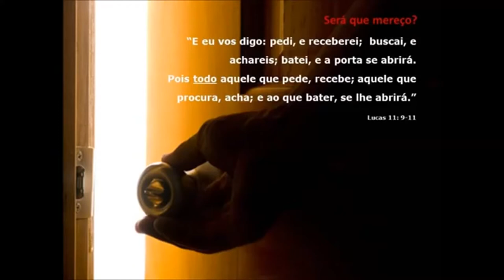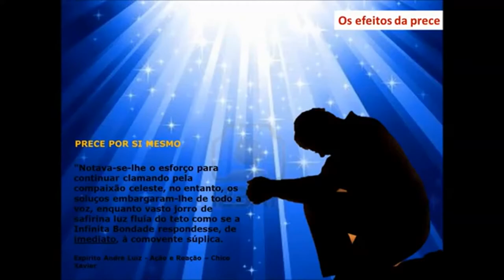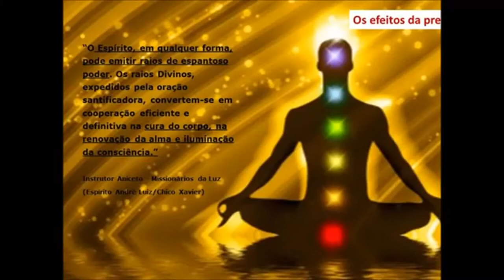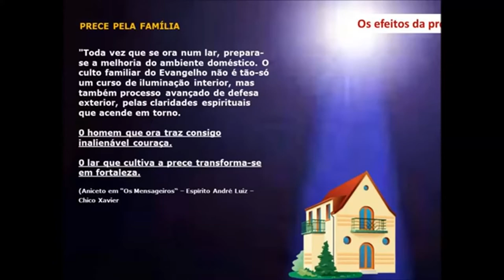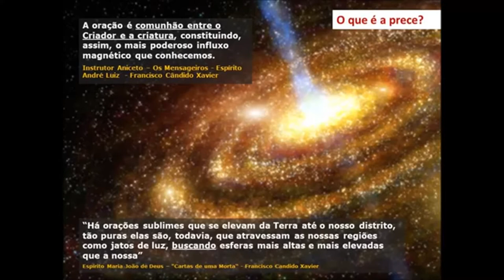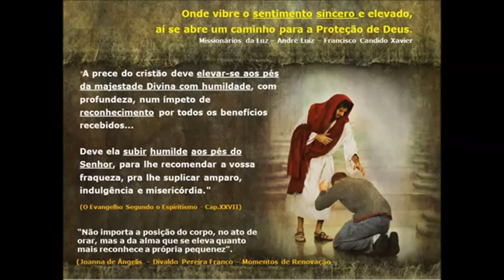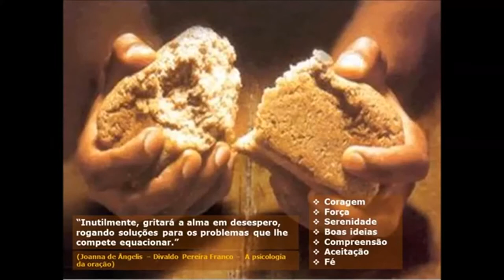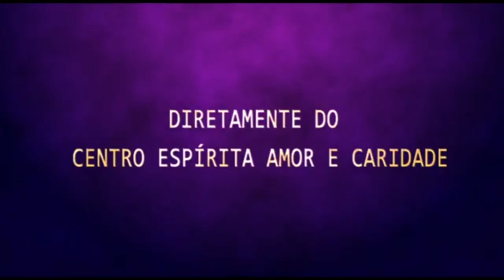Palestra Espírita - Ângela Moraes - O Poder da Oração